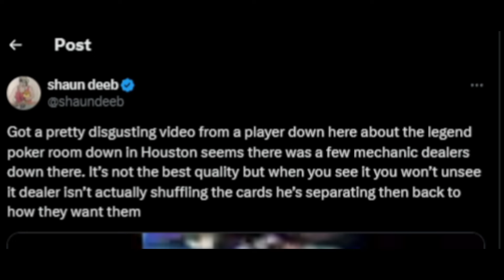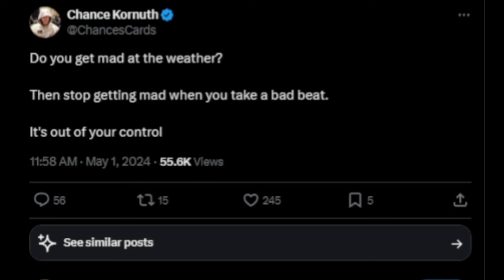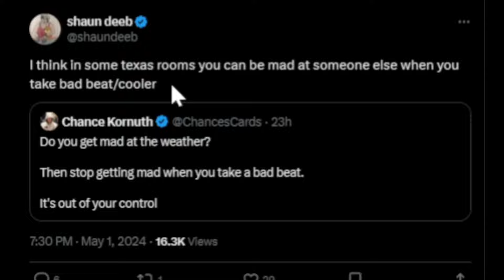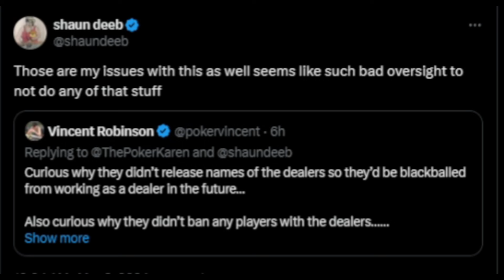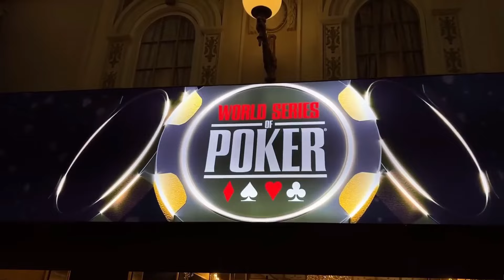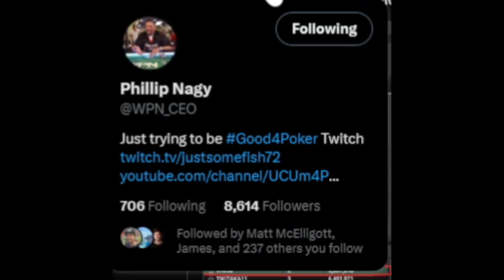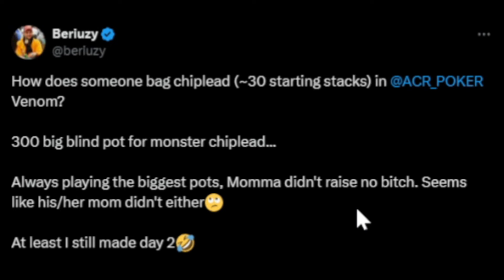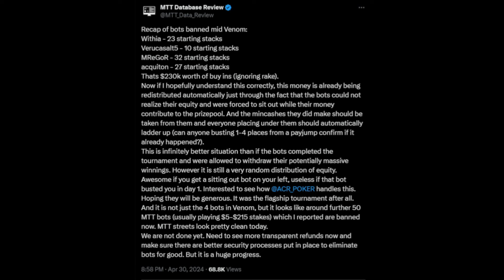Texas Poker Dealers Caught CHEATING!!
My New Book ("A Poker Life")

Top 10 Poker Books (FREE ON AUDIBLE!):
Mental Game of Poker
Essential Poker Math
Modern Poker Theory
The Biggest Bluff
Caro's Book of Poker Tells
Play Optimal Poker
Moorman's Book of Poker
Doyle Brunson's Super System

Welcome back, poker enthusiasts, to another jaw-dropping expose! In today's riveting video, we delve deep into the heart of Texas where a scandal of monumental proportions has rocked the poker world to its core. Strap yourselves in as we uncover the shocking tale of a poker dealer, trusted to uphold the integrity of the game, who was caught red-handed engaging in deceitful practices that shattered the very foundation of fair play.

Picture this: a dimly lit, smoke-filled room, pulsating with the adrenaline-fueled energy of high-stakes poker. In the midst of the action stands our protagonist, the dealer, a seemingly innocuous figure whose every move is scrutinized by eagle-eyed players hungry for victory. Little did they know, the cards they held in their hands were tainted by the cunning machinations of deception.

As the game unfolds, whispers begin to circulate among the players, murmurs of suspicion that something is amiss. It starts with a few improbable hands, a string of improbable victories that defy the laws of probability. But soon, these isolated incidents coalesce into a damning pattern, a pattern that points to foul play lurking in the shadows.

Enter our hero, an astute observer who refuses to turn a blind eye to the injustice unfolding before him. Armed with nothing but his intuition and a steadfast commitment to truth, he embarks on a relentless quest to uncover the truth, to peel back the layers of deception and expose the guilty party hiding in plain sight.

What follows is a tense game of cat and mouse, as our intrepid investigator navigates a labyrinth of lies and deceit in pursuit of justice. With each revelation, the stakes escalate, tensions mount, and the very fabric of trust that binds the poker community together hangs in the balance.

But just when it seems that all hope is lost, our hero's perseverance pays off, leading to a climactic showdown that will go down in poker history. In a dramatic twist of fate, the dealer's web of lies unravels before a captive audience, laying bare the extent of his treachery for all to see.

But the story doesn't end there. As the dust settles and the truth emerges victorious, important questions linger in its wake. How could such a betrayal of trust occur in the hallowed halls of poker? What measures can be taken to safeguard the integrity of the game in the future? And most importantly, what lessons can we learn from this cautionary tale about the enduring power of honesty and fair play?

Join us on this unforgettable journey as we peel back the curtain on one of the most shocking scandals to ever rock the world of poker. From the highs of victory to the depths of deception, this is a story that will leave you on the edge of your seat until the very end.

Please note that this link is an affiliate link, and at no additional cost to you, I will earn a commission if you decide to make a purchase after clicking through the link. Please understand that I have experienced all of these recommendations, and I suggest them to you because they are helpful and useful, not because of the small commissions I make if you decide to buy something through my links.